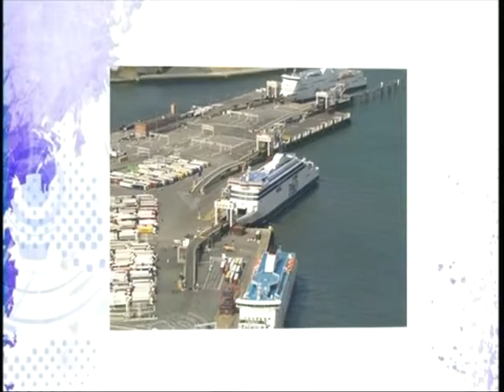DVD VIDEO RECORDER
GlanyMor S4C Ffeil